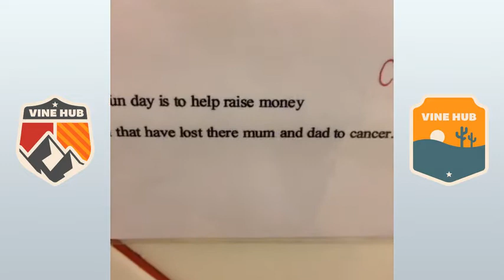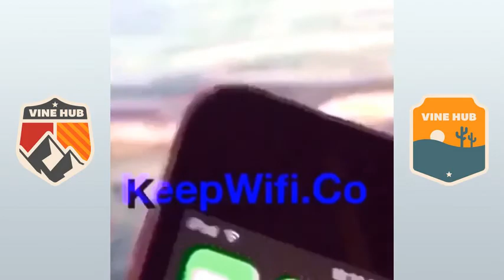Best Vines 2016 — Nick and Matt, Nick and Matt, Nick and Matt, Nick and Matt, Nick and Matt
0:00:00 — Jus Reign
0:00:06 — bandanaclique
0:00:12 — BigGucciSosa300
0:00:18 — Muzaffer Kuytu
0:00:24 — Nick Colletti
0:00:30 — Bi-London
0:00:36 — Frankie James Grande
0:00:42 — Muzaffer Kuytu
0:00:48 — Tyler AYE
0:00:54 — Connor
0:01:00 — Pranksters
0:01:06 — mason chill out
0:01:12 — meagan cignoli
0:01:18 — DEE BREEZY‼
0:01:24 — Kev Adams
0:01:30 — Mia Khalifa
0:01:36 — jacksepticeye
0:01:42 — Ellen DeGeneres
0:01:48 — Love Dance Music
0:01:54 — James Francis
0:02:00 — GUCCiPOPTART
0:02:06 — james- gtfo
0:02:12 — Jake Paul
0:02:18 — Houston Rockets
0:02:24 — Mr. Game Rage
0:02:30 — CNBC
0:02:36 — Awkward Moments
0:02:42 — Washington Wizards
0:02:48 — BotchBros
0:02:54 — Pentatonix
0:03:00 — off the road
0:03:06 — Gkpaylasimlari
0:03:12 — Giovanni Hernandez
0:03:18 — suga.bb♡°˖ ✧◝
0:03:24 — ComedianChris
0:03:30 — Daniel El Travieso
0:03:36 — UNITY
0:03:42 — Uldouz
0:03:48 — Corypoppins
0:03:54 — FC Bayern München
0:04:00 — charlie murphy
0:04:06 — Matty Queen Bee
0:04:12 — Nash Grier
0:04:18 — Toni Romiti
0:04:24 — OBT
0:04:30 — Trap Nation™
0:04:36 — Tori Kelly
0:04:42 — Captain Kirk
0:04:48 — INSANE
0:04:54 — Somo